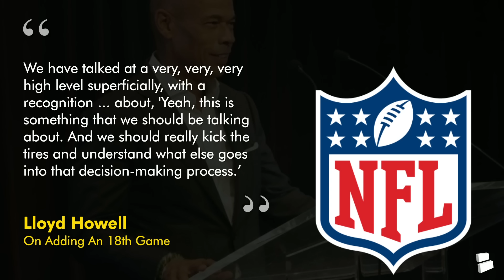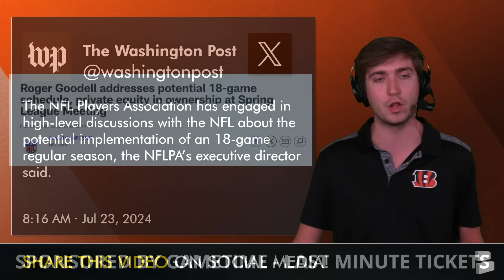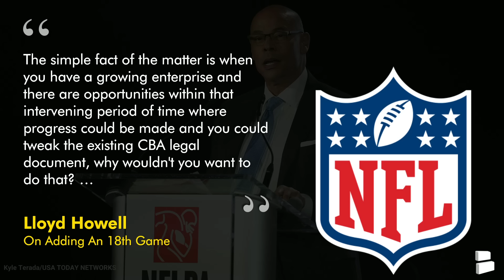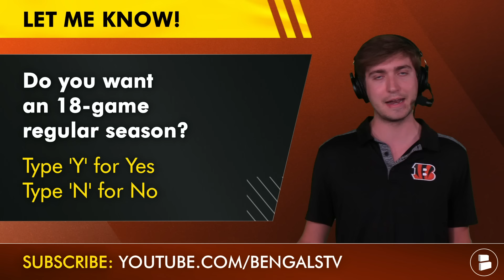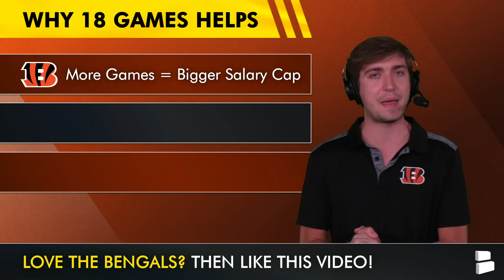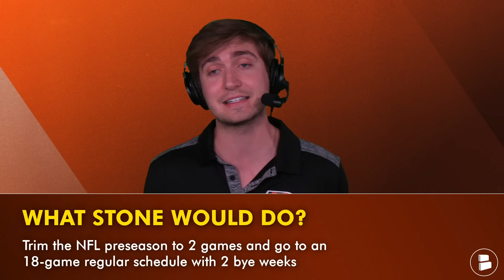The Cincinnati Bengals Just Got GREAT News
Cincinnati Bengals News Today:
The NFL Players Association has had high-level discussions on adding an 18th game to the NFL regular season schedule. Bengals Breakdown host Stone Shields explains why regular season expansion would be good news for the Cincinnati Bengals. When the NFL expanded to 17 games players received an extra paycheck, but the additional paycheck did not count towards the team's salary caps. NFL Commissioner Roger Goodell and NFLPA executive Lloyd Howell both shared their support for an extra football game added to the NFL schedule in future seasons. Is this exciting NFL news for the Bengals? Stone explains how an extra game can help the Bengals’ cap space for the future.

NFLPA executive director Lloyd Howell on adding an 18th game: “The simple fact of the matter is when you have a growing enterprise and there are opportunities within that intervening period of time where progress could be made and you could tweak the existing CBA legal document, why wouldn't you want to do that? … I call it bargaining. I call it amendments. I call it updates to what is now a living document called a CBA. Yeah, I want to be able to have our membership in a position to jump on it when we can, not wait until their playing days are done and it's like you go through the cycle all over again.”

Why 18 Games Helps the Cincinnati Bengals:
- More Games = Bigger Salary Cap
- Ability to absorb high-paid QB
- Easier to cut bad contracts

LIKE today's Cincinnati Bengals YouTube video ... or else!

NFL Highlights are posted on the @chatsports Twitter (well, it's called X now) account!

Stone’s proposal: Trim the NFL preseason to 2 games and go to an 18-game regular season schedule with 2 bye weeks

Get every single Bengals YouTube video we post by joining the noti gang!

Cincinnati Bengals schedule:
Week 1: Loss at Browns, 24-3
Week 2: Loss vs. Ravens, 27-24
Week 3: Win vs. Rams, 19-16
Week 4: Loss at Titans, 27-3
Week 5: Win at Cardinals, 34-20
Week 6: Win vs. Seahawks, 17-13
Week 7: BYE
Week 8: Win at 49ers, 31-17
Week 9: Win vs. Bills, 24-18
Week 10: Loss vs. Texans, 30-27
Week 11: Loss at Ravens, 34-20
Week 12: Loss vs. Steelers, 16-10
Week 13: Win at Jaguars, 34-31 (OT)
Week 14: Win vs. Colts, 34-14
Week 15: Win vs. Vikings, 27-24 (OT)
Week 16: Loss at Steelers, 34-11
Week 17: Loss at Chiefs, 25-17
Week 18: Win vs. Browns, 31-14

The Bengals Breakdown community needs you. Comment now:
- Do you want an 18-game regular season? Type ‘Y’ for Yes, ‘N’ for No

Cincinnati Bengals news and rumors can be found on our website too! We've got updates from PFF, Fox Sports, The Cincinnati Enquirer, The Athletic and all the top Bengals writers